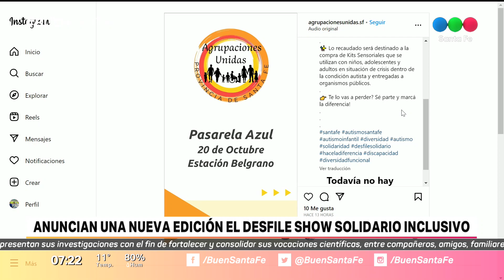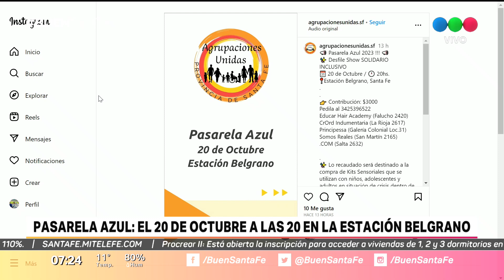El 20 de octubre se realizará el Desfile Solidario Inclusivo "Pasarela Azul" en la Estación Belgrano